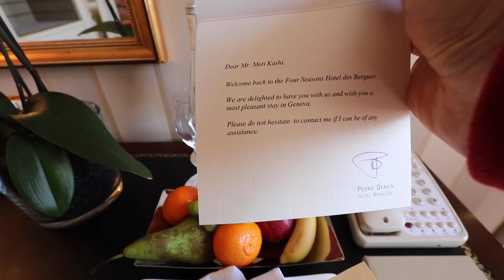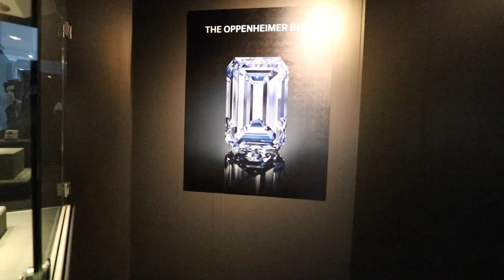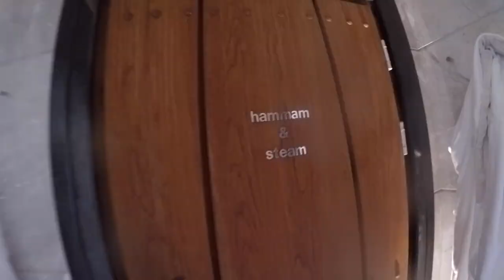45 million Dollars Diamond in My Hand! Geneva, Switzerland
Flying to Geneva to examine the world's most expensive gems.

Link to the full interviews with the auctioneers on my Kashi Diamond Channel:

The THE OPPENHEIMER BLUE was sold in on May 18th, 2016 for a record price of CHF56,837,000 or $58,246,847usd, including buyer's premium (Hammer Price 50.6m CHF), after a melodramatic battle in Christie's auction.